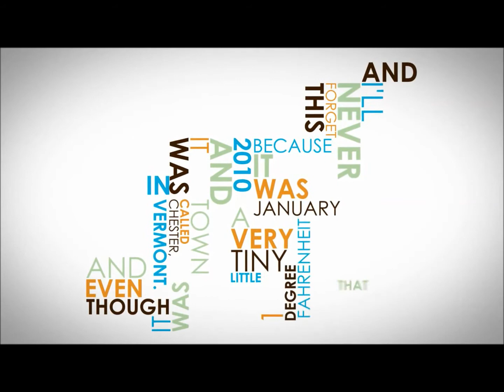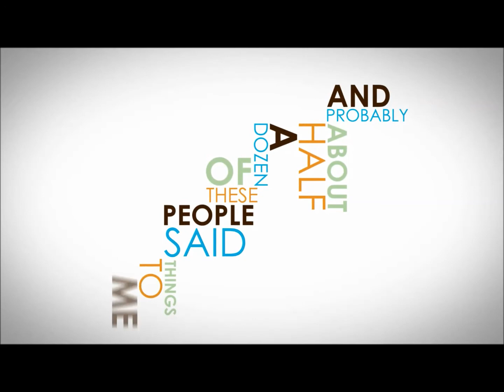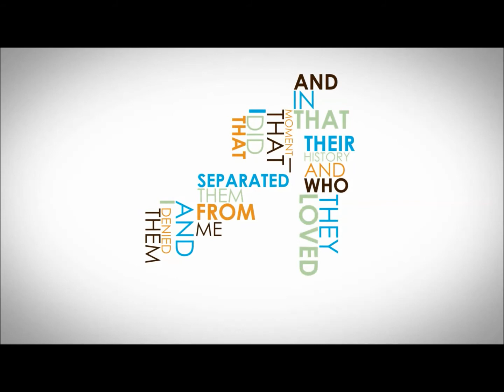Mixed Remixed Festival : You're in the Mix Too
A short meditation from festival founder and writer Heidi Durrow about why the Mixed Remixed Festival is where you belong too.